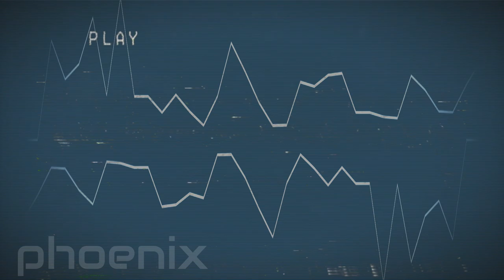REAL SLEEP PHOENIXED Betadciu (FLP) | Analog Funkin Remix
Well this is conveniently timed... GUYS I DIDN'T COPY Z-SHARP I SWEAR

HUD Text - Rado1
ScanLines - StevenM

Credits:
Analog Funkin - Real Sleep by @xd_bubu
Analog Funkin Crew made Analog Funkin

I made Spooky's and Phoenix's chromatics
I made the new chromatic for the face